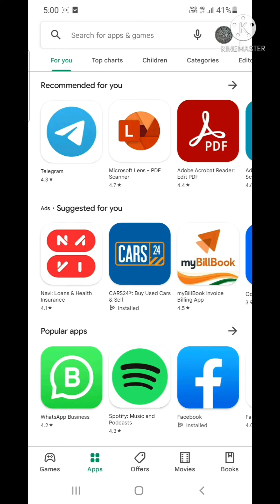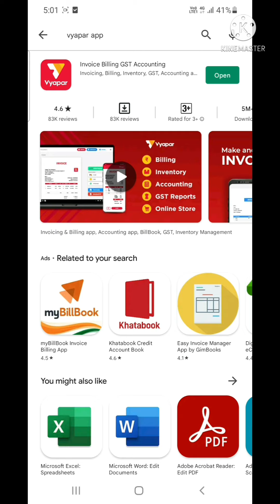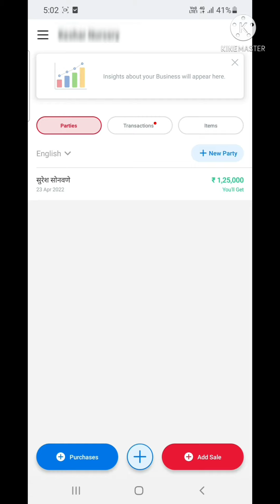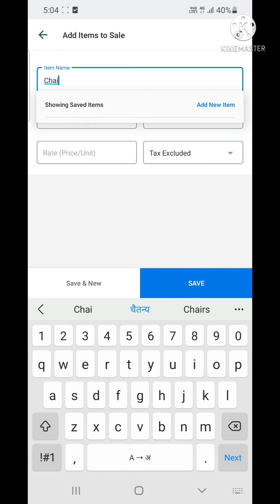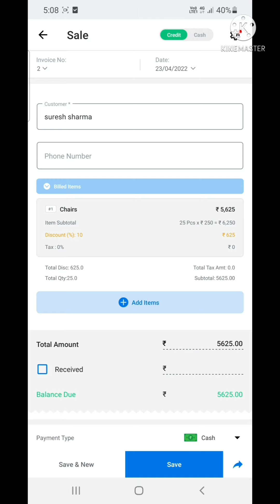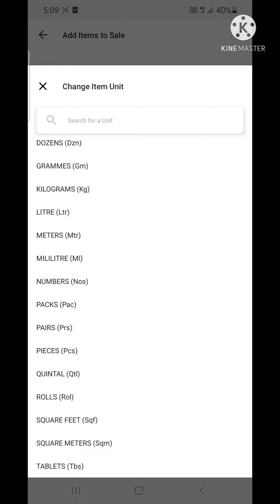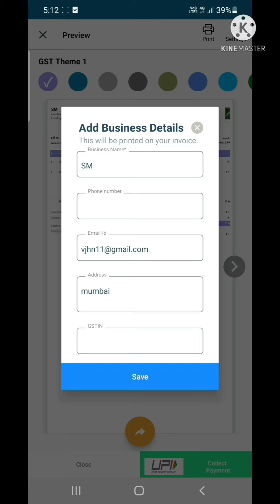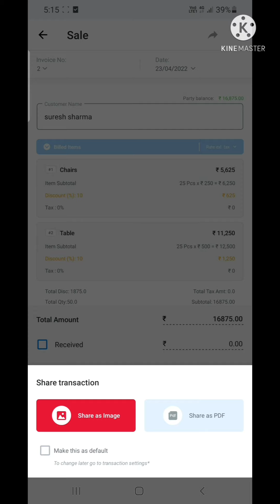Vyapar app kaise chalaye/gst invoice bill free kaise banaye? अपने बिझनेस दुकान का बिल बनाये 2022?